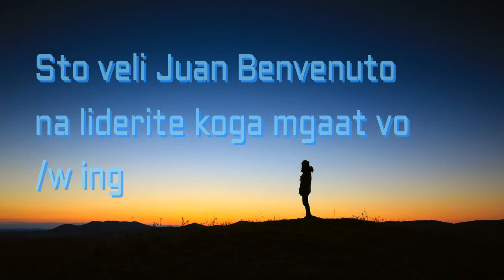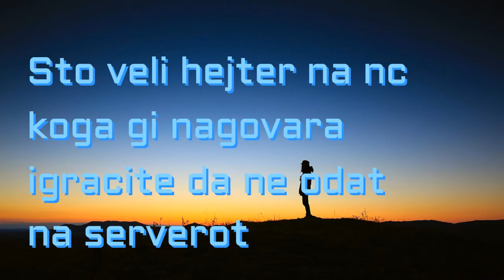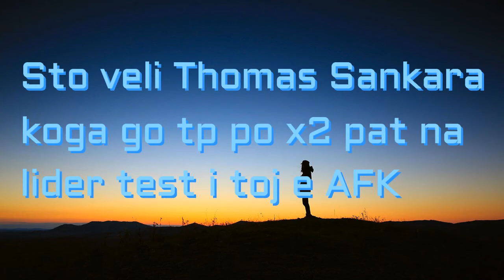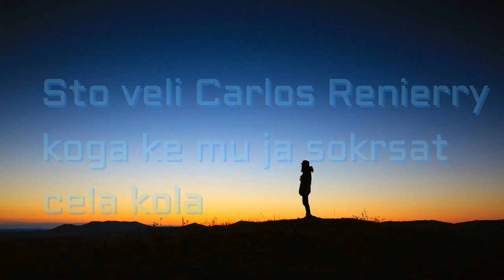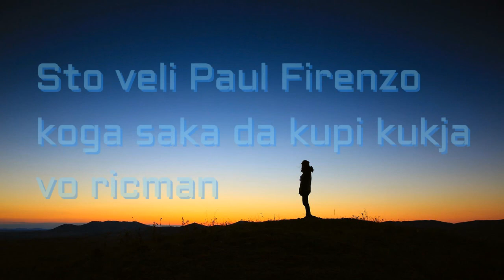[NC:RPG]-Sto Veli video Community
- IP server: 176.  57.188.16:7778     SPOJ kaj tockata 176.57
- Dokolku vi se dopadna videoto ostavete
-Komentar
- Part 2 najverojatno ke ima slednata nedela sto ide nakaj 15.07 taka sto ke ve stavam vo toa video povekje od vas